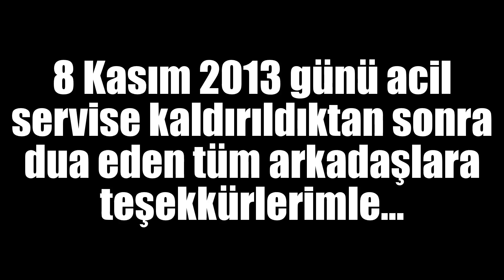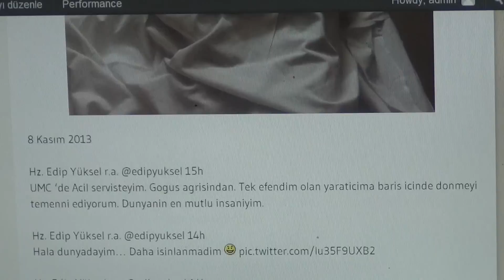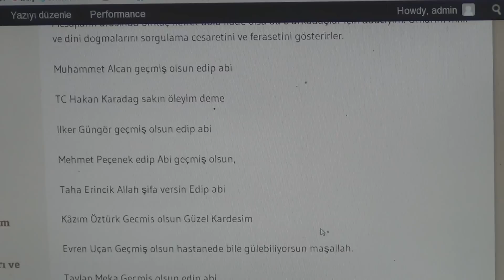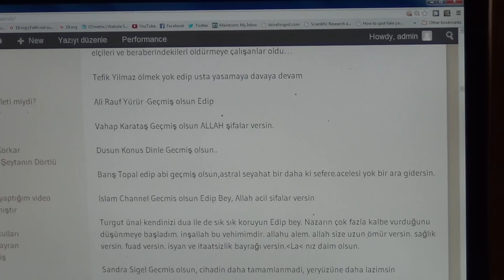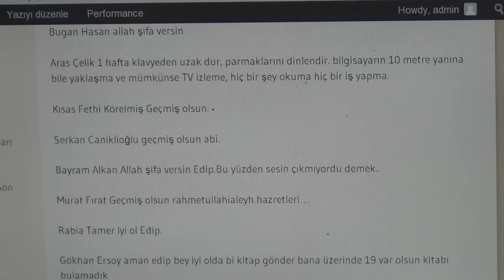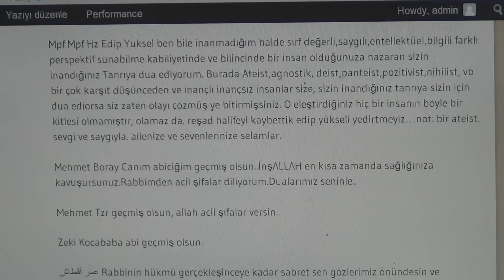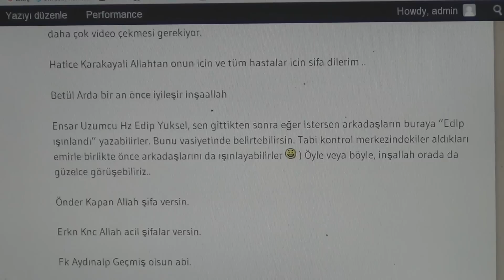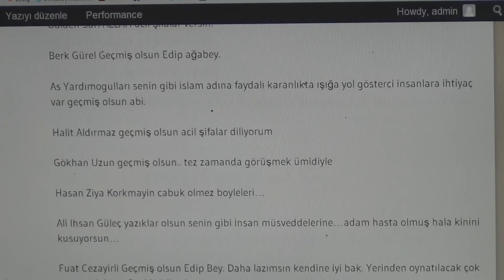Edip Yüksel (T) Şifa dileyen dostlara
Hayatımda ilk kez cuma namazından önce cemaate "on dakika sonra ölecekmişiz gibi namaz kılalım" dedim. On dakika geçmeden göğsüm ve boynumda hissettiğim ağrılar sonucu eşim tarafından acil servise götürüldüm.

8 Kasım 2013

Hz. Edip Yüksel r.a. @edipyuksel 15h
UMC 'de Acil servisteyim. Gogus agrisindan. Tek efendim olan yaraticima baris icinde donmeyi temenni ediyorum. Dunyanin en mutlu insaniyim.

Hz. Edip Yüksel r.a. @edipyuksel 14h

Yahu ne acaip insanlarsiniz. Asil size gecmis olsun :) Hayati severim, ama evrenler arasi seyehat cok heyecanli ve merakli bir olay.

9 Kasım 2013
Hz. Edip Yüksel r.a. @edipyuksel 26m
Dün bir süre Azrail ile kucaklaşma ihtimalinin heyecan ve merakını yaşadım. Zamanı değilmiş. Şu ayetler hatırlatıldı: 52:48; 52:49.

Hz. Edip Yüksel r.a. @edipyuksel 11m
@ih_baran "intihar teşebbüsü falan mı?" Hayır. Dünyada en son intihar edecek kişiyim. Kendimi dünyanın en şanslı ve mutlu adamı hissediyorum

Hz. Edip Yüksel r.a. @edipyuksel 6m
Bana "geçmiş olsun", "zamanı değil" diye mesaj gönderen arkadaşlara teşekkür. Hayatı sevelim ama her an ölüme de göz kırpmaya hazır olalım.

FACEBOOK SAYFAMA ASILAN GEÇMİŞ OLSUN MESAJLARINDAN BAZI ÖRNEKLER:

Facebook'ta iki sayfama ve Twitter hesabıma yüzlerce "Geçmiş olsun" mesajı gönderip dua eden arkadaşlara tek tek teşekkür edemedim. Burada sadece bir sayfaya asılan mesajları bir kısmını alıntılıyorum ve hepsine gösterdikleri bu ilgi ve sevgi için teşekkür ediyorum. Mesajların arasında birkaç nefret dolu ifade olsa da o arkadaşlar için duacıyım. Umarım milli ve dini dogmalarını sorgulama cesaretini ve ferasetini gösterirler.